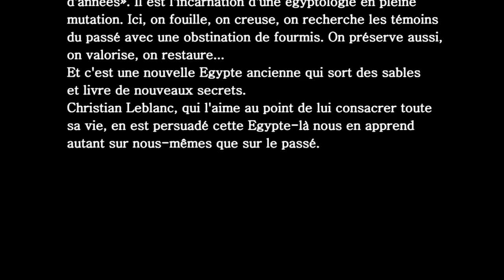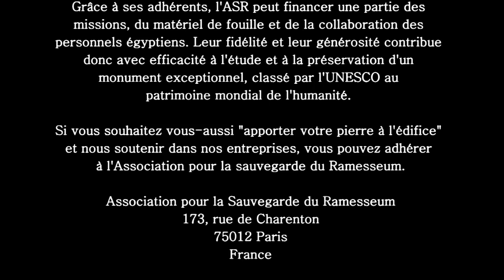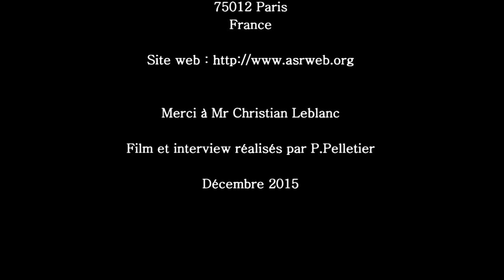Interview du Dr. Christian Leblanc à Malqatta - 2015 - La mémoire de Thèbes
Son domaine est celui des morts, son temps est l'éternité, ce qui lui donne une certaine sérénité. Sur la rive ouest du Nil, face à Louxor, l'égyptologue Christian Leblanc règne sur le mystérieux domaine de l'antique Thèbes, où sont nichés les tombes des rois et des reines, et les «temples de millions d'années». Il est l'incarnation d'une égyptologie en pleine mutation. Ici, on fouille, on creuse, on recherche les témoins du passé avec une obstination de fourmis. On préserve aussi, on valorise, on restaure... Et c'est une nouvelle Egypte ancienne qui sort des sables et livre de nouveaux secrets. Christian Leblanc, qui l'aime au point de lui consacrer toute sa vie, en est persuadé: cette Egypte-là nous en apprend autant sur nous-mêmes que sur le passé.
Film et interview réalisés par P.Pelletier - Décembre 2015